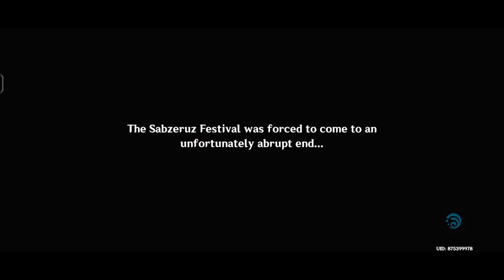Genshin Archon Quest Gameplay: Lumine Suspicious Sense of De Javu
[ Genshin Impact ] Archon Quest | Archon Quest Chapter III: Act II - The Morn a Thousand Roses Brings | Genshin Archon Quest Gameplay: Lumine Suspicious Sense of De Javu - Part 3 #194

Genshin Archon Quest Gameplay!

Description:
The Arrival of the Sabzeruz Festival
The morning of the Sabzeruz Festival repeats itself, causing the Traveler to feel increasing amounts of déjà vu. After picking the mystery box at Vihar's stall, the Traveler takes their leave and heads to Lambad Tavern, believing they might shake off the sensation by eating something they'd never tried before. Much to the Traveler's surprise, the flavor is familiar despite the incongruence with their memories, meaning they must have tried doing this before.

As they leave, they find Dunyarzad sitting at the bench, having escaped her pursuers alone. Although the two sense that Dunyarzad is less energetic than usual, she attributes it to her constitution and heads to the Grand Bazaar, where Azar and Setaria once again confront Nilou. Having failed to make any discoveries, the two go to sleep and hear the same beep again. Meanwhile, the project continues, despite seeing a drop in "Jnana Energy" output levels.